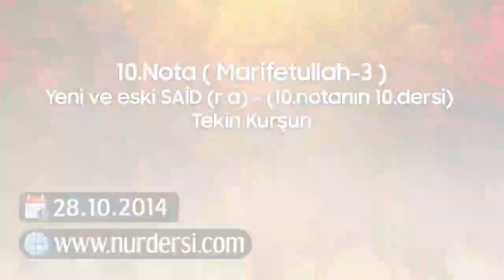10.Nota (Marifetullah -3),Yeni ve Eski SAİD (r.a), 10.Notanın 10.dersi